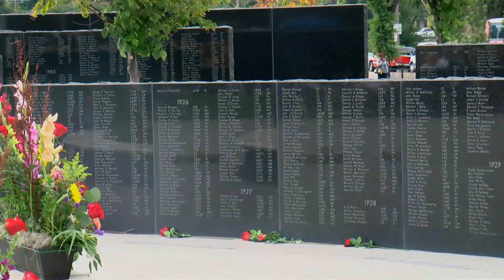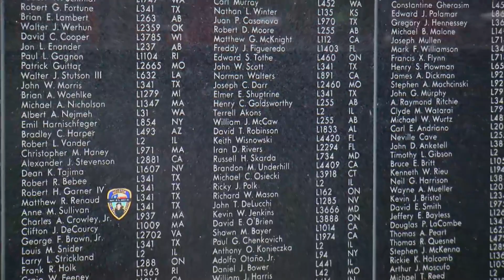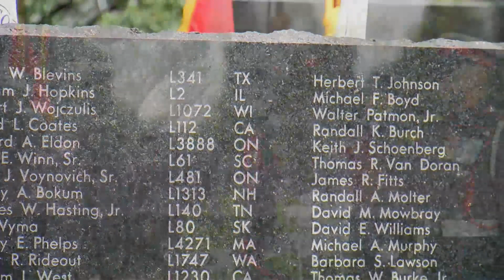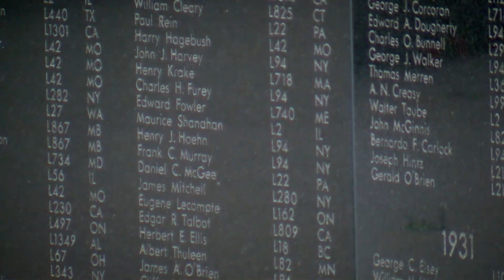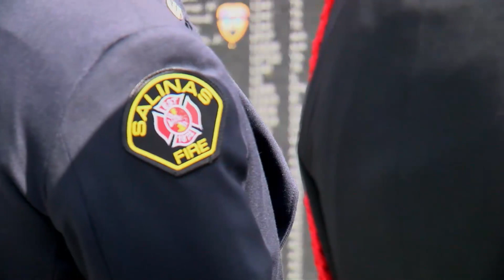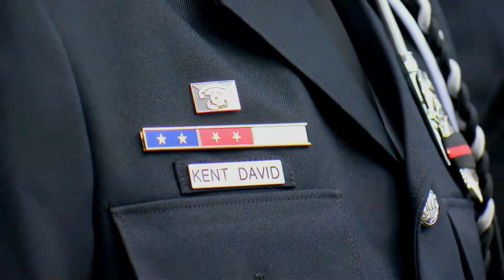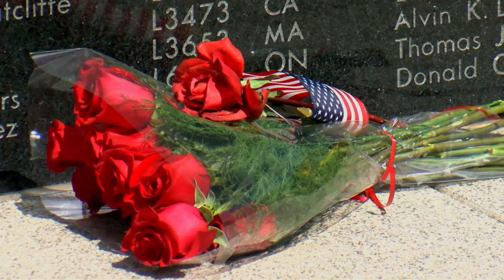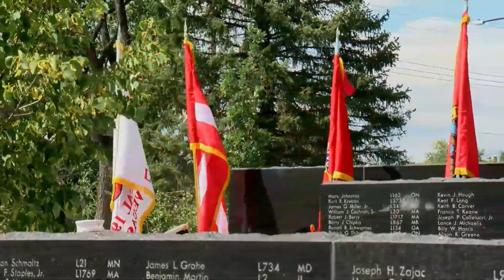2017 IAFF Fallen Fire Fighter Memorial Ceremony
The IAFF honored 190 members whose names were added to the Wall of Honor during the 31st annual Fallen Fire Fighter Memorial observance in Colorado Springs, Colorado September 16, 2017.